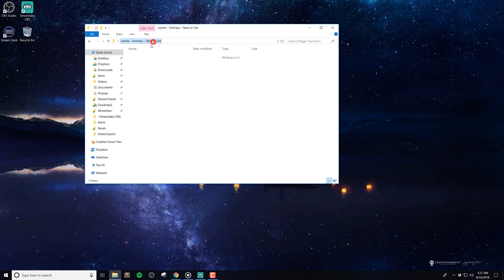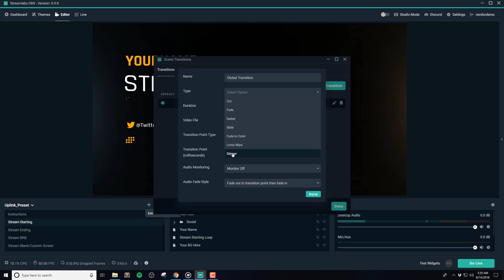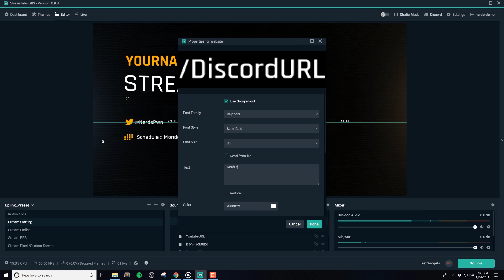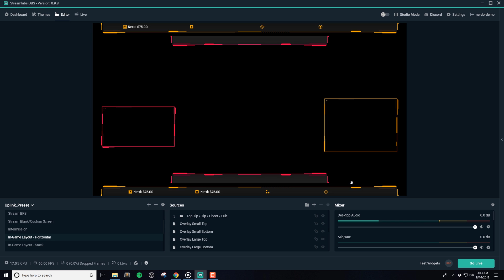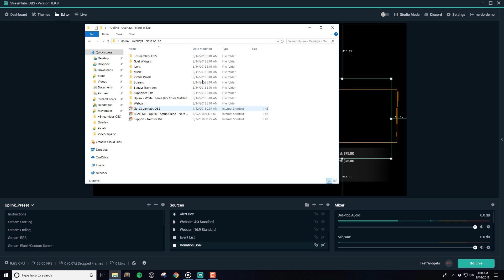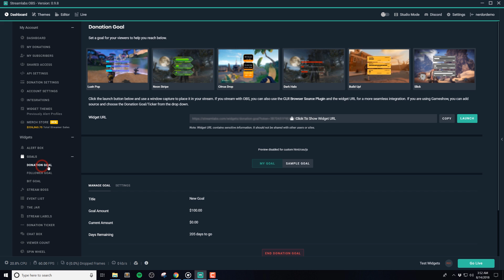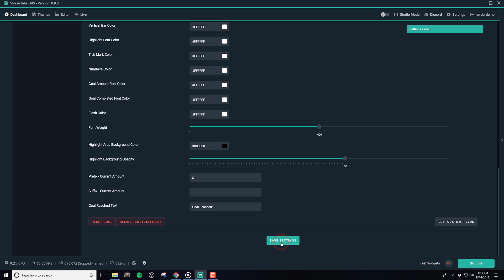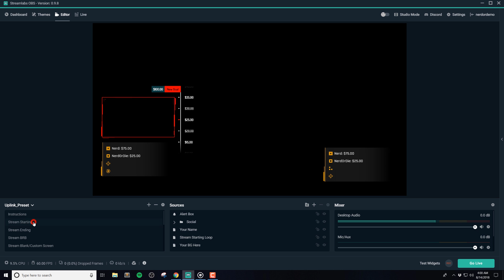Uplink Overlay - How to Setup Your Overlay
For use with OBS Studio and Streamlabs OBS. Uplink is our next generation in stream packages. The animated alerts include 7 unique designs and can be customized as the user seems fit. Use custom fields to change to specific color codes, fonts, and even languages used for both the alerts and event list.

Transcript Excerpt

Hey what’s up everyone, it’s Derek from Nerd or Die, and I’m going to show you how to setup our latest overlay package, Uplink.

In this video I’ll show you how to quickly and easily get this pack setup inside of Streamlabs OBS and I’ll walk you through how to customize the colors and text and media sources used. We’ll also go over how to install, use, and customize the goal widgets included in the pack.

We’ve worked hand-in-hand with Streamlabs in order to make our products easy to install and customize, so we definitely recommend checking it out. If you prefer to use OBS Studio instead, then I recommend checking out some of our other videos about adding sources into OBS Studio, which you can find in the description below. The pack comes with all of media files you’ll need to do so with either software. Even if you’re using OBS Studio, this tutorial will still cover the basics you need to know to follow along.

With the pack downloaded and unzipped, open up Streamlabs OBS and click the settings tab on the top right. From there, click Scene Collections, and then the “Import Overlay File Button”. Next, select the .overlay file found in the Streamlabs folder of your overlay pack, then click Open. After a few seconds the overlays will be imported and basically ready to use.

Before I forget, make sure that you check out the readme file included with the package, as it will contain more details on settings and processes included in this video.

The first scene you’ll see includes instructions about how to use the product correctly. I recommend reading through the guide quickly, and then deleting this scene once you’re ready to rock.

Not only will your scenes be set up for you, but the stinger transition should be set up as well. When you change scenes, you should see the stinger transition fire off, so let’s move to the Stream Starting scene. If you need to edit the stinger transition you can do so by clicking the gear icon above the scenes area. Here you’ll find the transition and connection tabs.

For transitions, you’ll see that we’ve made a global transition, with the type of stinger. You can click the edit button and see the properties we’ve used for this transition. You can also use the dropdown for “type” if you’d like to change the type of transition used. For instance, you can use a “cut” or “fade” type by changing it here.